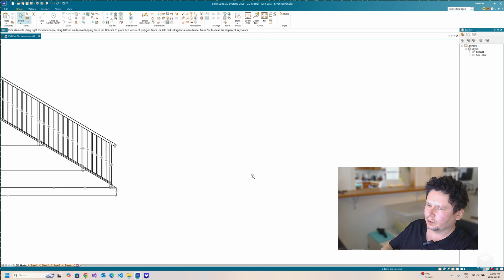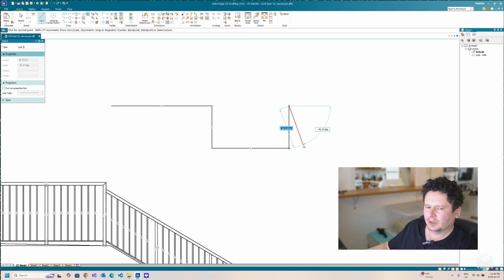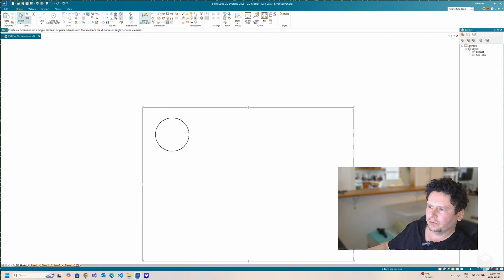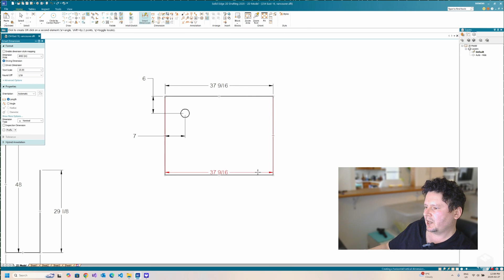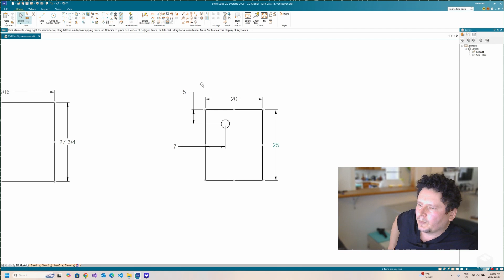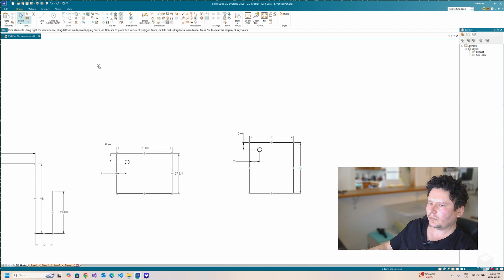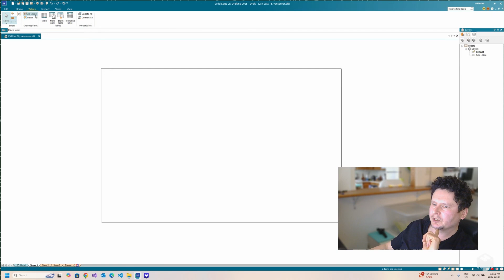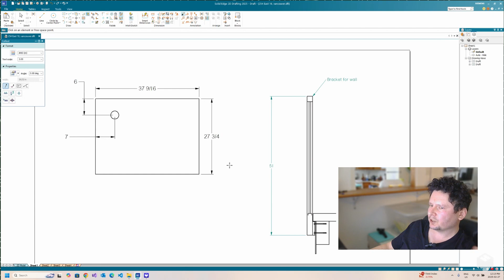The Best 2D Drafting software you have never heard of - Solid Edge 2D Parametric drafting overview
In this video i will show how Solid Edge 2D can be used for creating 2d parametric drawings. This is a quick video with some feature overviews.